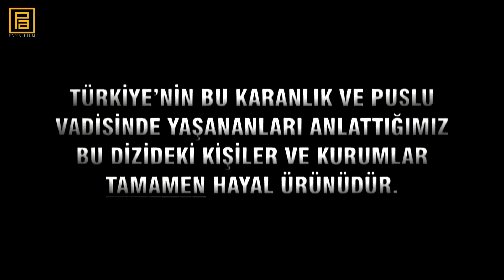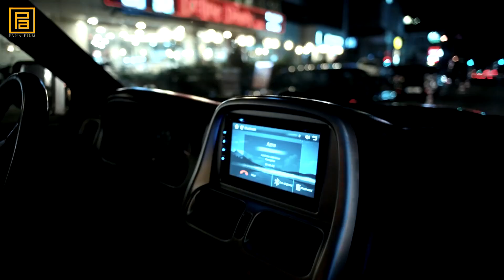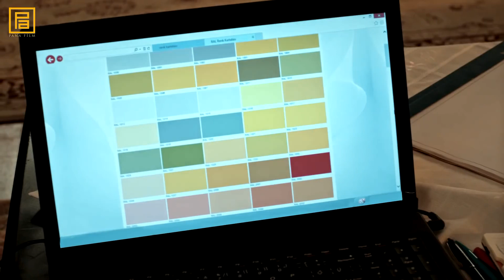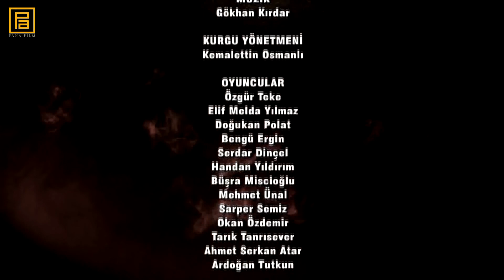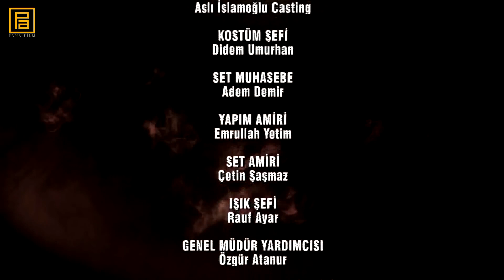Kurtlar Vadisi Pusu 280.Bölüm FullHD 1080p (Duran Emmi)